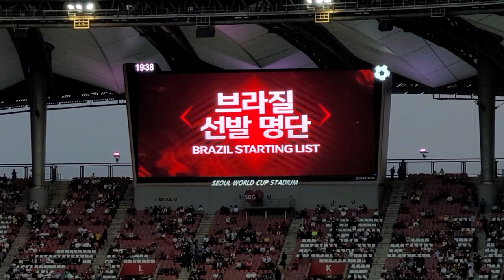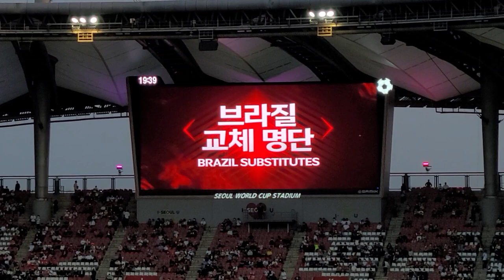[브라질전] 네이마르 선발!! 부상임에도 한국팬들에게 진심인 형님! (브라질 선발명단 발표)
브라질 선발 명단 : 베베르통, 알베스, 실바, 마르키뉴스, 산드루, 카세미루, 파케타, 프레드, 네이마르, 히샬리송, 하피냐